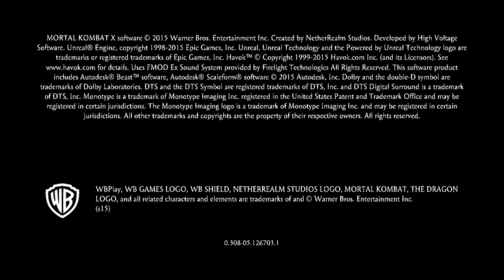NEW!!! "Extended Play: MORTAL KOMBAT X Tower Challenge #3 Playing as Liu Kang" (MORTAL KOMBAT X)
Hey, Fellow Outlaws... This is an "Extended Play of "Mortal Kombat X"  from NetherRealm Studios and published by Warner Bros. Games. This time, I'm focusing on the "Classic Tower Challenges, Quests and then some" with each of the MK characters! I'll be pulling off "Fatalities and Brutalities" along the way in a two-hour. jam-packed stream. This time, I'm playing as Master Liu Kang!!!

NEW!!! "Extended Play: MORTAL KOMBAT X Tower Challenge #3 Playing as Liu Kang"